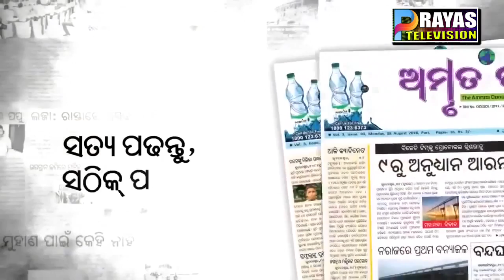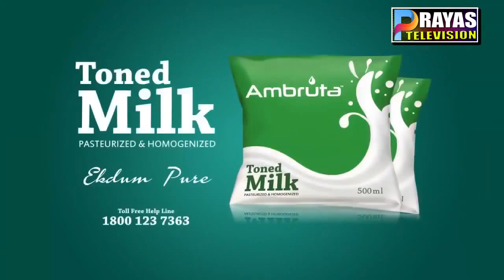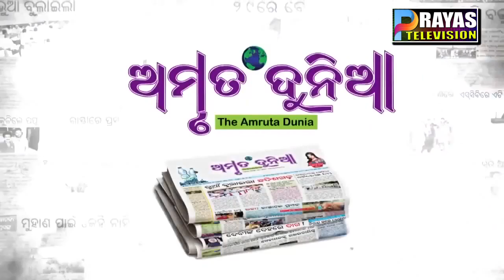PRAYAS FINAL 09 07 22